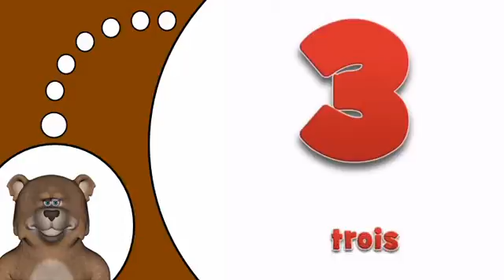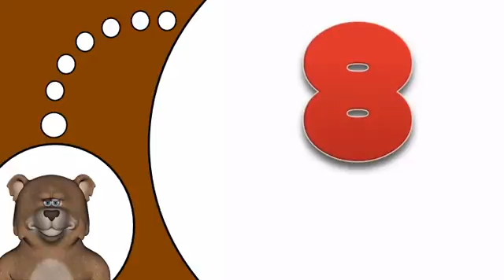เรียนรู้ภาษาฝรั่งเศส # 0 9